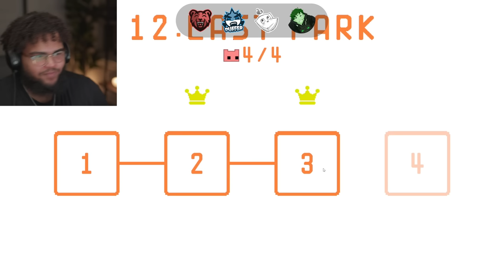Pico Park is tearing our friendship apart...